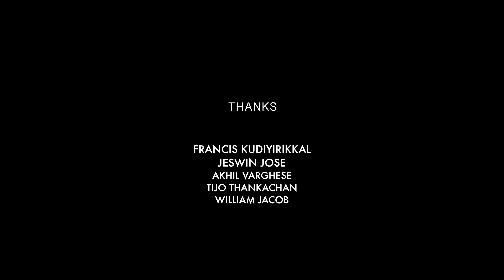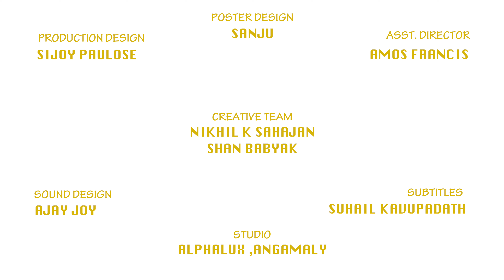DOCTOR'S DIARY | MALAYALAM SHORT FILM | CHARLIE CHACKO | SONU MATHEW | ARUN THAZHATHUVEETIL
Presenting you our First Short Film Doctors_Diary from the team of Some Short Stories

Editing & Direction- CHARLIE CHACKO CHERIAN

Produced by- ARUN THAZHATHUVEETIL

Written by- SONU MATHEW

Dop & DI- VINZE VARGHESE

Creative Team- NIKHIL K SAHAJAN, SHAN BABYAK

Production Design- SIJOY PAULOSE

Sound Design- AJAY JOY

Subtitles- SUHAIL KAVUPADATH

Asst.Director- AMOS FRANCIS

Posters- SANJU

Studio- ALPHALUX, Angamaly

Cast :Rincy Shaijan,Saira Baby,Sonu Mathew(Dr.Roy voice)

Special Thanks: DHANESHMON T, SARATH SIVAN

TECHNICAL SUPPORT: TIJO THANKACHAN
Label : Miniwood Entertainments

|| ANTI-PIRACY WARNING ||

This content is Copyrighted to SOME SHORT STORIES. Legal action will be taken against those who violate the copyright of the same.